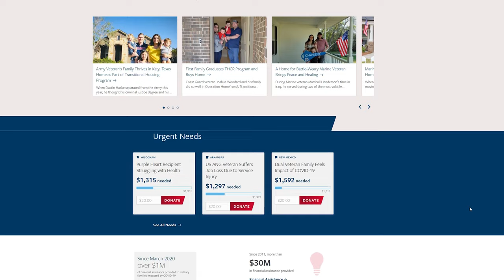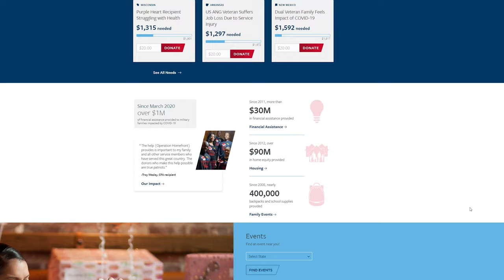Group Ride Near-Tragedy - How a rider narrowly survived this motorcycle accident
Incredibly lucky rider goes down on his goldwing inches from a semi-tractor trailer gives us all something to think about.

Our Iron Butt Saddle Sore 1000 was interupted in the last half of the ride when this completley avoidable accident occured.